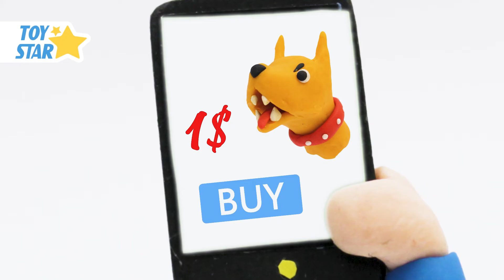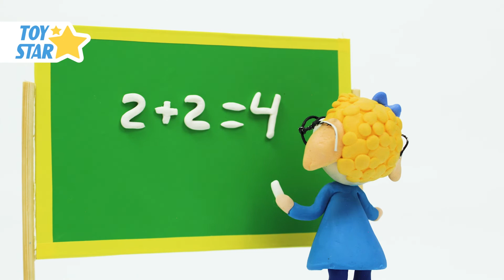Dolly Stop Motion | Best Stop Motion Animation | Compilation #343